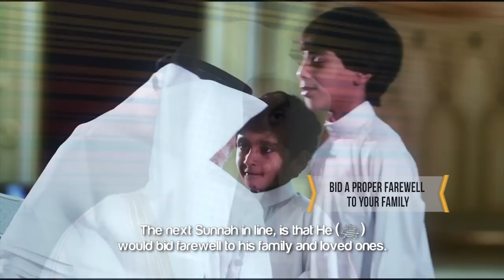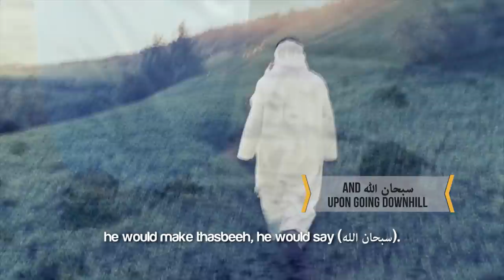Sunan Relating To Travelling ᴴᴰ ┇ SunnahRevival ┇ by Sheikh Muiz Bukhary ┇ TDR Production ┇